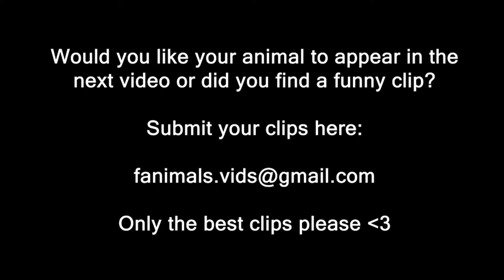Best funny animal compilation | #70